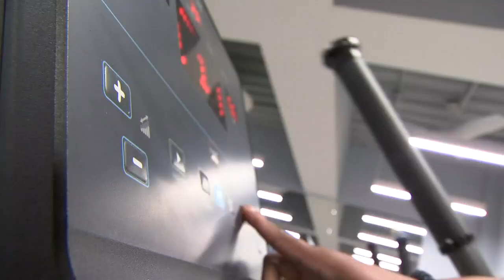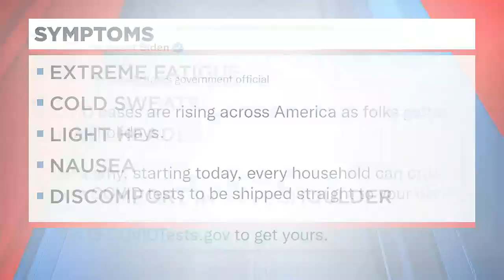Upstate woman opens up about 'widowmaker' heart attack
One woman gives advice after experiencing a heart attack at 33.